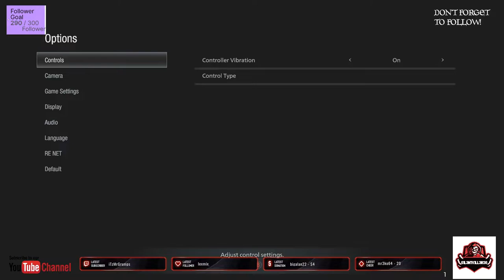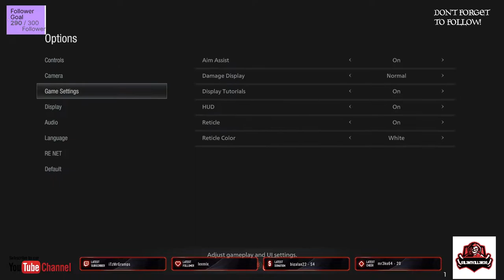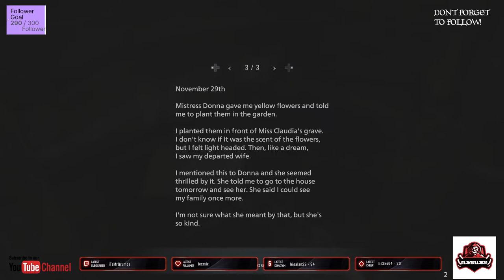Resident Evil 8 Village part 5 xbox - No Commentary